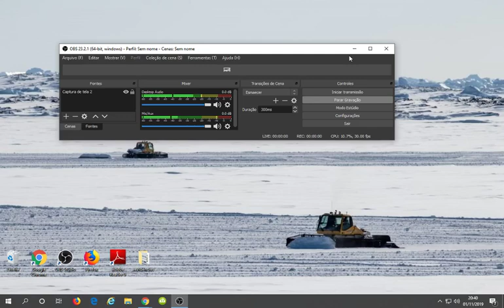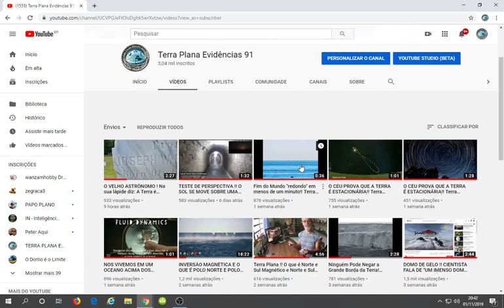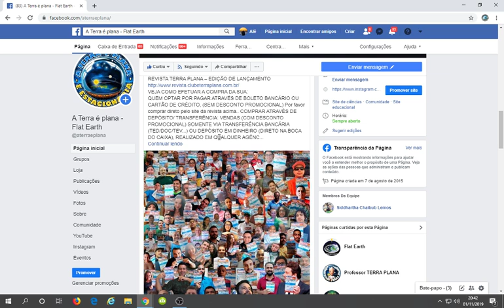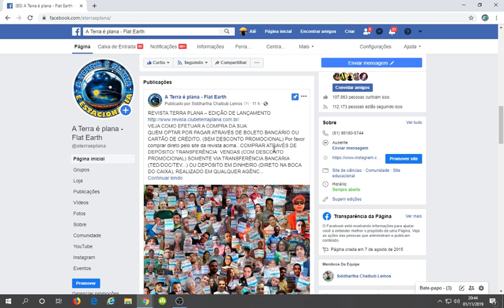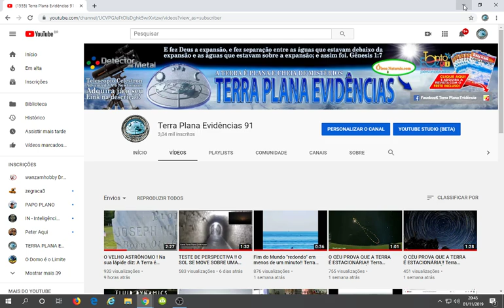Terra Plana Evidências! Recado aos amigos inscritos!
REVISTA TERRA PLANA – EDIÇÃO DE LANÇAMENTO
VEJA COMO EFETUAR A COMPRA DA SUA:
QUEM OPTAR POR PAGAR ATRAVÉS DE BOLETO BANCÁRIO OU CARTÃO DE CRÉDITO, (SEM DESCONTO PROMOCIONAL) Por favor comprar direto pelo site da revista acima.. COMPRAR ATRAVÉS DE DEPÓSITO/ TRANSFERÊNCIA: VENDAS (COM DESCONTO PROMOCIONAL) SOMENTE VIA TRANSFERÊNCIA BANCÁRIA (TED/DOC/TEV...) OU DEPÓSITO EM DINHEIRO (DIRETO NA BOCA DO CAIXA), REALIZADO EM QUALQUER AGÊNCIA DA CAIXA ECONÔMICA FEDERAL.
Por favor, preencham todos os dados de envio corretamente para que não ocorra erro no envio das revistas.

1 revista (Pagamento por depósito/transferência) R$19,90. Via Mala direta sem Cod. de rastreio. Ou por R$25,00 Via Carta Registrada com Cod. de rastreio. (Frete Incluso para todo o Brasil)

5 revistas, (Pagamento por depósito/transferência) + desconto promocional de 10%: R$17,90 cada. Via Mala direta sem Cod. de rastreio Total= R$89,50. Ou por R$20,00 cada Total= R$100,00 via Carta Registrada com Cod. de rastreio. (Frete Incluso para todo o Brasil)

1 revista (Pagamento por Boleto/Cartão) R$22,00. Via Mala direta sem Cod. de rastreio. Ou por R$27,00 Via Carta Registrada com Cod. de rastreio. (Frete Incluso para todo o Brasil)

5 revistas (Pagamento por Boleto/Cartão) R$18,40 cada. Via Mala direta sem Cod. de rastreio Total= R$92,00. Ou por R$22,00 cada. Total= R$110,00 via Carta Registrada com Cod. de rastreio. (Frete Incluso para todo o Brasil)

APÓS EFETUAR O PAGAMENTO (Pagamento por depósito/transferência), POR FAVOR ENVIAR O COMPROVANTE PARA O MEU WHATSAPP JUNTO COM OS SEUS DADOS COMPLETOS PARA CONCLUIR A COMPRA. Siddhartha Chaibub Lemos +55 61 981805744. Preciso que me passe tudo direitinho, (Por favor digitar os dados) o seu nome/sobrenome, endereço completo (Rua, Número, Complemento, CEP, Cidade e UF) para que eu possa te enviar o quanto antes possível a sua revista pelo correio (Não envie comprovantes por e-mail).

Prazo de entrega: 7 a 20 dias úteis via Mala Direta/Carta Registrada. Os envios das revistas vendidas serão semanalmente, toda terça e sexta-feira e algumas vezes 3x por semana. Todo lucro das vendas das revistas será reinvestido em outros projetos da terra plana de maneira transparente para todos.

Conta para pagamento via depósito direto na CEF ou transferência bancária:
Agência 1041 / Operação 013 (Conta Poupança) / Conta 24603-2
Siddhartha Chaibub Araújo de Lemos (Conta Pessoa Física - PF) – CONTA INDIVIDUAL.
Cpf 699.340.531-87 CONTA POUPANÇA DA CAIXA ECONÔMICA FEDERAL.

Quem eu sou:
Siddhartha Chaibub Lemos (Sidd)
(Página A TERRA É PLANA – FLAT EARTH no FACEBOOK)
(Página A TERRA É PLANA – FLAT EARTH no INSTAGRAM)